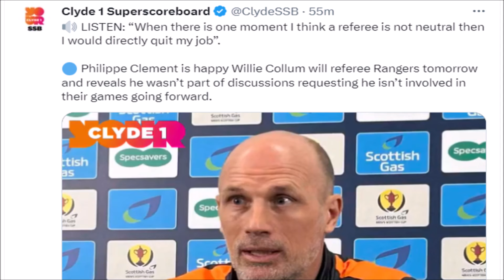'IF A REFEREE IS NOT NEUTRAL, I WILL QUIT MY JOB' CLEMENT COMMENTS ON KEVIN CLANCY!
WHAT WE THINKING?